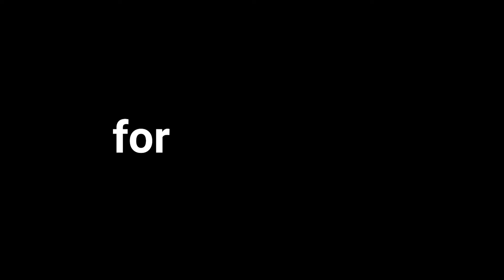THIS IS YOURS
Undone Basecamp watch. It could be yours.